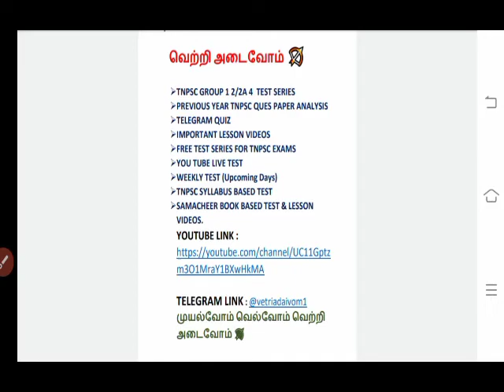TNPSC A.O&H.O EXAM'S UNIT8,9 கேள்வி பதில்கள் with Samacheer Book Proof Intro video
கனவை நனவாக்குவோம். நாளை நமதாக்குவோம்
வெற்றி அடைவோம் 🏹